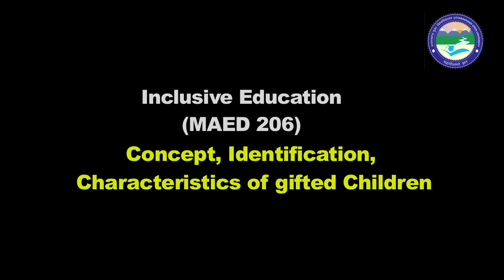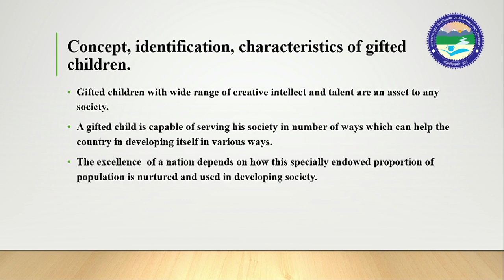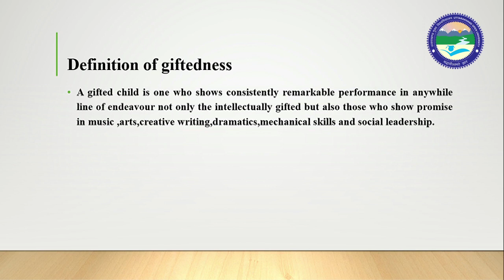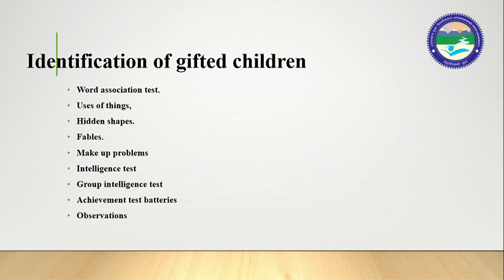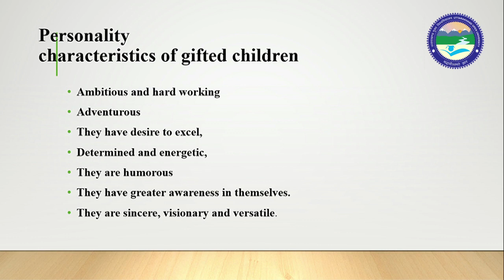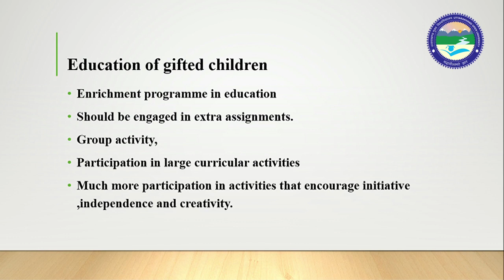Inclusive Education ( MAED 206)- Concept, Identification, Characteristics of gifted children